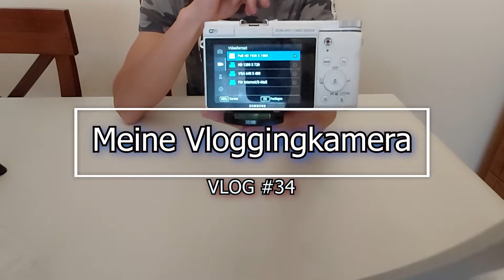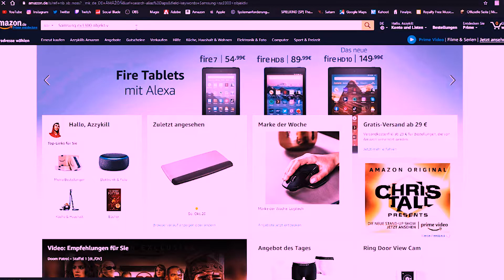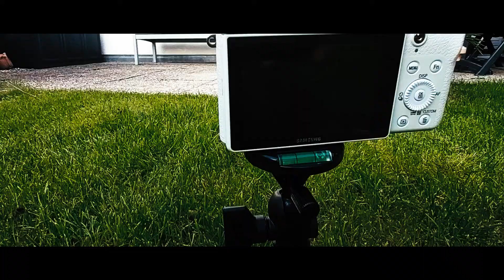Wie entstehen meine Vlogs? Meine Kamera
In diesem Video zeige ich euch mit welcher Kamera ich meine Vlogs mache

Livestreams in Zukunft?

Mein Discord:
Azzykill  #9135

azzykillyoutube

Weiteres Eqiupment

Kamera
Samsung NX3300

ActionCam (nur ausgeliehen)
Rollei ActionCam 300 Plus

Lenkrad:
Logitech G29

Meine Kopfhörer:

Laptop
Asus FX705DY